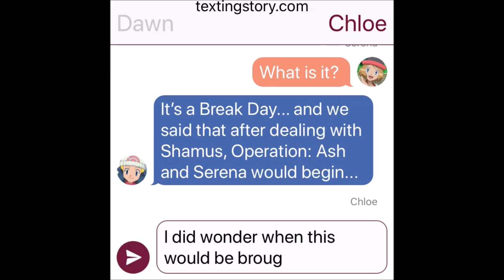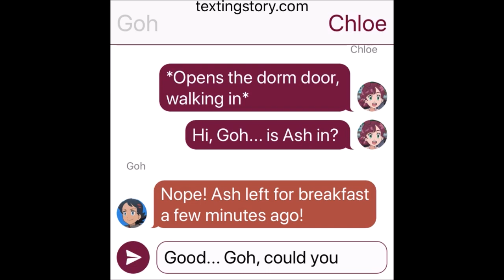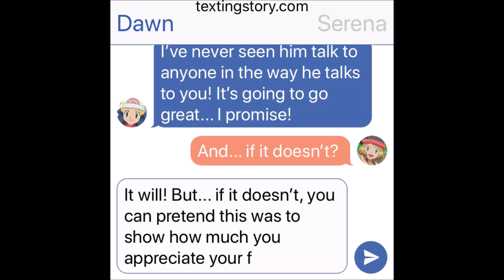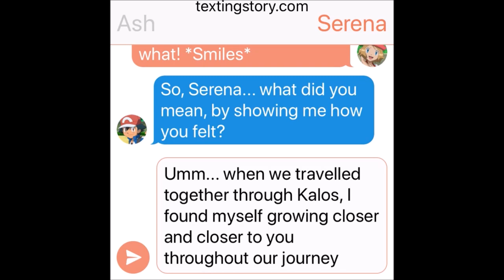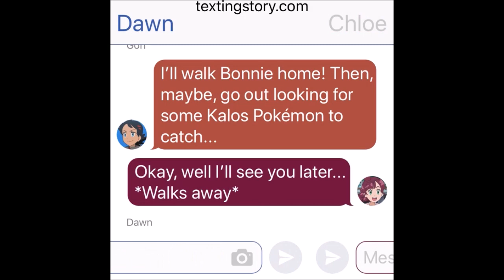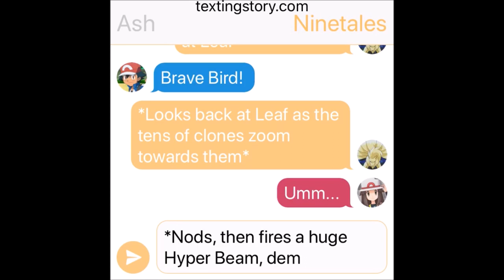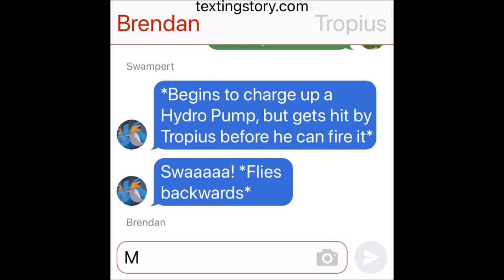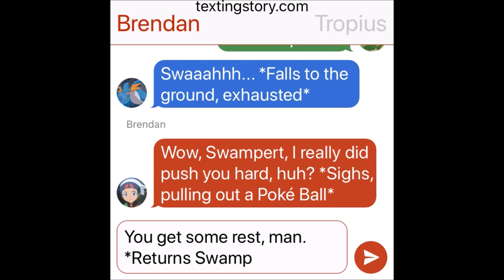Pokemon Summer Camp: Episode 11 - Operation: Ash and Serena!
It's the second Break Day of the Pokemon Summer Camp! Some campers, like Ash, Leaf and Brendan, are focused on making the most of this day to train their Pokemon... but, for Serena, Dawn, Chloe and Bonnie, there's only one thing on their minds; Operation: Ash and Serena. The time has finally come!

Romance Romantic Friendship Relationship Love True Love Reunion Reunite Bond Bond Phenomenon Battle Bond Mega Evolution Dynamax Gigantamax Z-Moves
Pikachu Riolu Lucario Dragonite Gengar Raboot Cinderace Lycanroc Incineroar Dedenne Greninja Charizard Evolve Yamper Pikachu Evolves Ash-Greninja Satoshi-Gekkouga Piplup Farfetch'd Greninja Returns Ash and Greninja Reunite Ash-Greninja Returns Sirfetch'd Sobble Grookey Scorbunny Froakie Fennekin Braixen Sylveon Eevee Eternatus Zacian Zamazenta Dracovish Mewtwo Mewtwo Returns Ash Catches Mewtwo